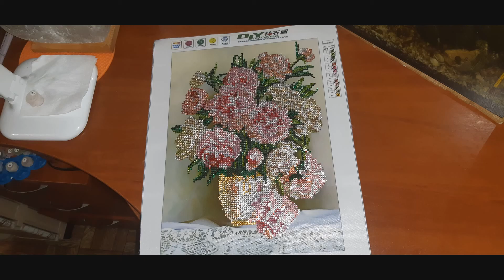Алмазная вышивка. Мои работы. Часть 2.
А что такое Алмазная Вышивка 5Д (или 5d-вышивка) и почему ее так называют? Это - разновидность кристаллов (акриловых страз), которые входят в комплект. 5Д - это "пять измерений". Два измерения - это ширина и высота, как у плоской картины. Третье измерение - выпуклость, то что картина не плоская а объемная. Еще два измерения - это два типа фасок, огранки, акриловых страз. Кристаллы одного и того же цвета имеют два разных направления граней, поэтому блеск получается более живой, не "по линеечке". На картинке ниже это видно - блестящие грани то ромбиком, то треугольничком, если приглядеться - то видна разница и остальных граней.
Для выкладки картины из мозаики необходимо иметь минимум два приспособления - это пинцет и маленькое блюдце. В блюдце Вы высыпаете один из цветов, пинцетом подхватываете и укладываете на клеевой слой схемы (предварительно сняв всю или частично защитную подложку).